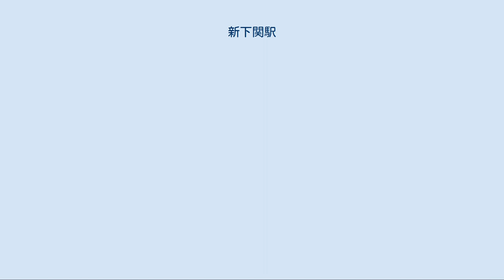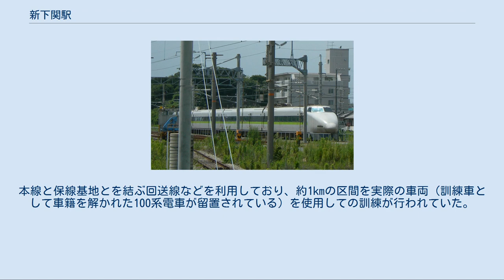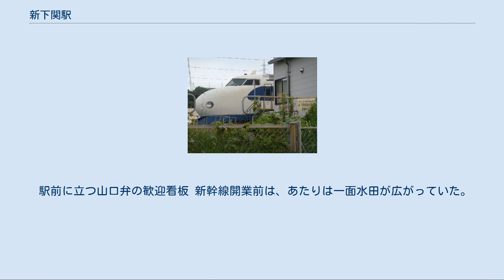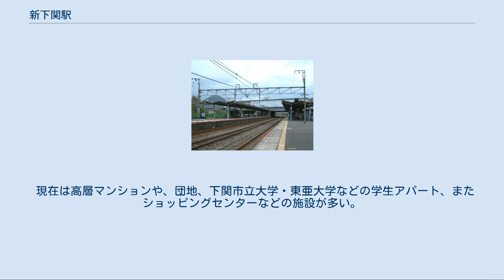新下関駅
新下関駅（しんしものせきえき）は、山口県下関市秋根南町一丁目にある、西日本旅客鉄道（JR西日本）・日本貨物鉄道（JR貨物）の駅である。
 下関駅管理の直営駅。
山陽新幹線と、在来線の山陽本線との接続駅。
山陽新幹線は駅のすぐ南方に新関門トンネルの入口が見える。
 本州最西端の新幹線停車駅で、新幹線開通後に駅周辺が下関市の副都心として発展したことから、当駅が所在する下関市・勝山地区は、その駅名にちなんで新下関地区（しんしも）とも呼ばれる。
 新幹線開業前の新下関駅周辺の空中写真（1975年2月撮影の合成写真） 国土交通省 国土画像情報（カラー空中写真）を基に作成 南北方向に走る山陽新幹線と、東西方向に走る山陽本線が直交する立体交差駅。
山陽本線の北側に東口と西口、山陽本線の南側（山陽新幹線の東側）に山陽新幹線開通前からの出入口であった南口が位置する。
新幹線改札口があり幹線道路に接続する東口が主たる出入口になり、バス停等は東口に配置されている。
 東口・西口と南口の間の乗り継ぎ通路には距離があり、新幹線高架下の連絡通路の一部にオートウォーク（動く歩道）が設置されている。
かつて、南口から新幹線ホームに向かうにはこのオートウォークを利用する必要があったが、現在は新幹線ホームの小倉寄り端部に、南口に直結する連絡階段が設置されている（山陽新幹線の駅で、ホーム端部に連絡階段が設置されているのは珍しい）。
 下関市内で2個所しかない自動改札機の設置駅である（ただし下関駅は在来線用、当駅は新幹線用のみ）が、ICOCAはサービスエリア外で使用不可。
山陽新幹線の中では、開業当時からの反転フラップ式案内表示機を使い続けた駅であったが、2006年にLED式電光表示機に取り替えられた。
徳山駅などで見られるEX-IC利用者向けの在来線ICカード簡易読取機は当駅にないため、EX-IC利用者は必ず新幹線改札口を通る必要がある。
 新幹線は、16両編成対応（ホーム長410m）の単式・島式ホーム2面3線（1・2番のりばが島式。2番のりばと3番のりばの間に2線の上下通過線、そのほか3番のりばの反対側にホーム増設準備路盤）を有する高架ホームである。
 在来線は相対式2面2線の地平ホーム（上下線の間にホームのない中線があり、回送列車・貨物列車待機用に使われている）を持つ。
下り線ホームは南口駅舎に直結している。
5番のりばは存在せず、待避線となっている。
 山陽新幹線の線路はホームの北側（新大阪方）で西側に分岐して電留線が設けられており、さらに電留線を折り返すように地平の山陽本線に並行するように回送線が延びている。
この降りた場所が新幹線保線基地（新山口新幹線保線区新下関管理室）である。
 構内には、新幹線乗務員の異常時対応能力向上のための訓練施設である、新下関新幹線乗務員訓練センターが併設されている。
本線と保線基地とを結ぶ回送線などを利用しており、約1kmの区間を実際の車両（訓練車として車籍を解かれた100系電車が留置されている）を使用しての訓練が行われていた。
 2016年頃からJR貨物の車扱貨物取扱駅として扱われている。
不定期列車ではあるが、北九州貨物ターミナル駅からのレール輸送の高速貨物列車が当駅に停車し、貨車の解放を行う。
 かつては、下関駅弁当株式会社が駅弁の製造・販売を手がけていた。
同社は2010年（平成22年）7月に徳山駅弁当とともに小郡駅弁当と合併し、消滅した。
過去に小郡駅弁当が販売していた主な駅弁は下記の通り。
 1日の平均乗車人員は以下の通りである。
山口県の駅では下関駅、新山口駅、徳山駅、岩国駅に次いで5番目に多い。
また、2019年度の1日の平均運輸取扱収入は868万7千円で、これはJR西日本管内の駅で41番目（山口県内の駅では新山口駅、徳山駅に次いで3番目）に多い。
 駅前に立つ山口弁の歓迎看板 新幹線開業前は、あたりは一面水田が広がっていた。
住吉神社（長門一ノ宮）の祭日のみ賑わっていたが、新幹線開業後は住宅地として発展した。
 現在は高層マンションや、団地、下関市立大学・東亜大学などの学生アパート、またショッピングセンターなどの施設が多い。
新下関も参照。
 ゆめシティ 流通 金融機関 商業施設 宿泊施設 宿泊施設の多くは中心市街地（下関駅エリア）に集...